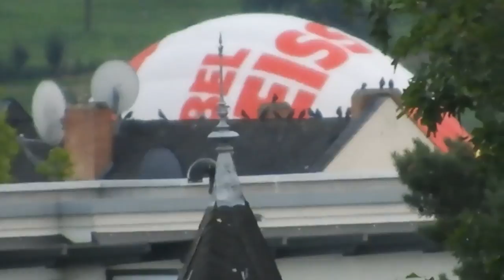Heißluftballon (1)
Heißluftballon in Wittlicher Tal (2017)